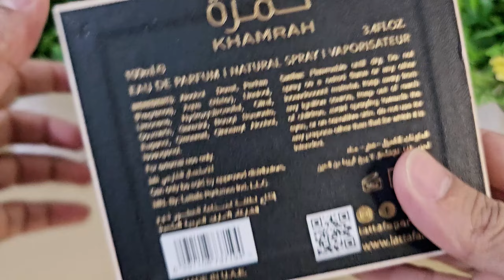Lattafa Khamrah (Hindi Review) | An amazing/affordable gourmand fragrance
Hi Friends,t
In this video, I have reviewed Laffata Khamrah which is a nice and cosy gourmand fragrance. Khamrah is a 2022 release from Lattafa and is considered to be a clone of Kilian's Angels Share. I will in future try to compare both side by side.

You can buy this perfume from below sources:

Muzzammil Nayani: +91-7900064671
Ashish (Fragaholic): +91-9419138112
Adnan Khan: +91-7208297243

External mic

Decant bottles and funnel buying link:
5 ml bottle
10 ml bottle
20 ml bottle
Funnel bottle
Packaging box